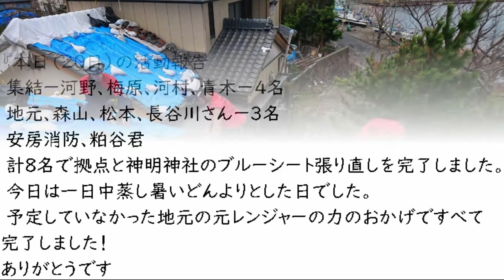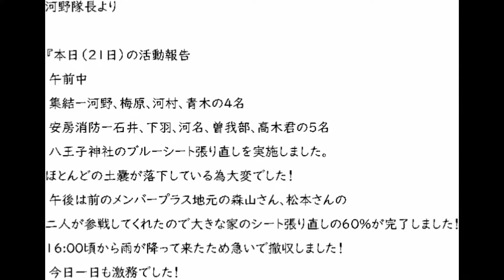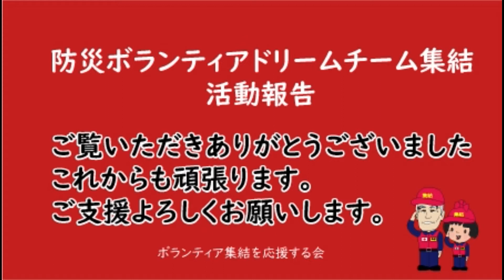集結活動報告 千葉2019 10 20~21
防災ボランティアドリームチーム集結活動報告